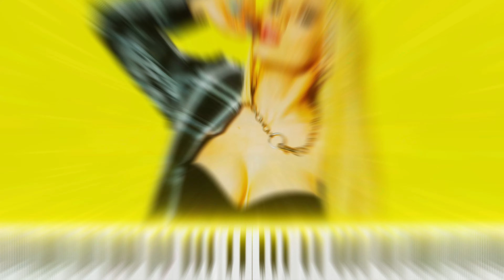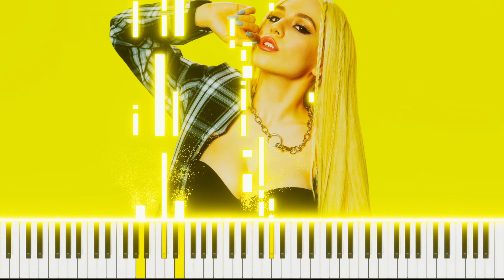Ava Max - Choose Your Fighter (From Barbie The Album) | Piano Instrumental by OCTOBER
🎹 Learn piano with this tutorial ► "Choose Your Fighter" by "Ava Max"

OR